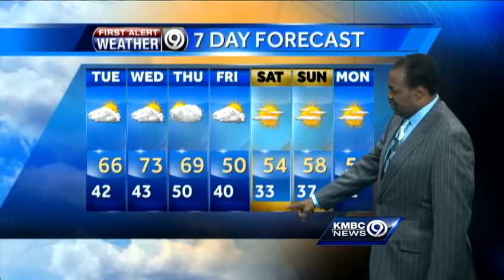Warm weather settles in for Thanksgiving week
KMBC 9 chief meteorologist Bryan Busby says unseasonably warm temperatures will settle in for the next couple of days, with a slight chance of showers on Thanksgiving Day.